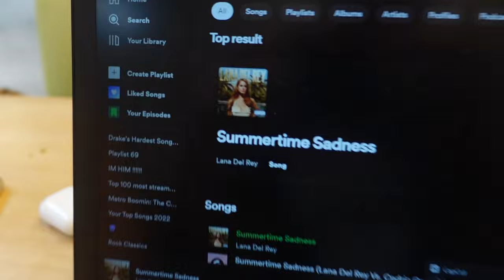BEACH INTERVIEWS W/ COLLEGE GIRLS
In this video I walk around the campus beach and ask college girls some juicy questions. After, I jump off the pier to celebrate hitting 500 subs.